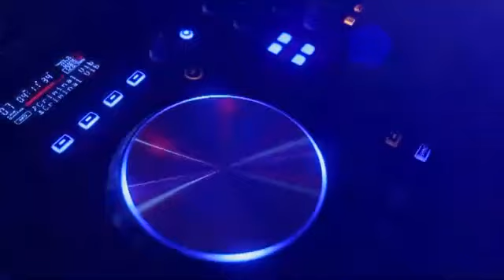Ambinu binitha wedding highlights